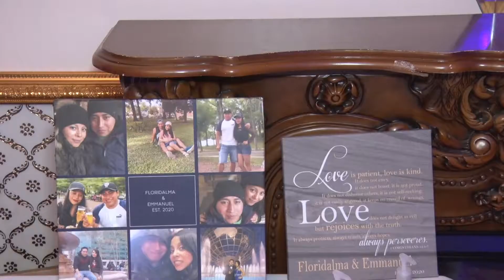Flory & Emanuel Video Clip l Queens NY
Video Clip , Flory & Emmanuel